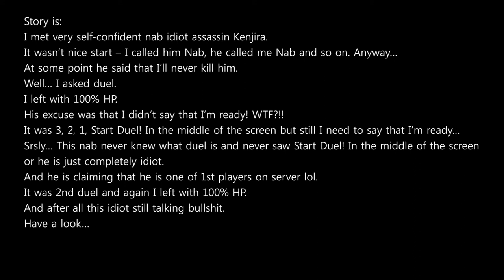AION. Sviesiaake vs idiot nab Kenjira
Story is:
I met very self-confident nab idiot assassin Kenjira.
It wasn't nice start -- I called him Nab, he called me Nab and so on. Anyway...
At some point he said that I'll never kill him.
Well... I asked duel.
I left with 100% HP.
His excuse was that I didn't say that I'm ready! WTF?!!
It was 3, 2, 1, Start Duel! in the middle of the screen but still I need to say that I'm ready...
Srsly... This nab never knew what duel is and never saw Start Duel! In the middle of the screen or he is just completely idiot.
It was 2nd duel and again I left with 100% HP.
And after all this he is still talking bullshit.

Infinite Aion - Pride
Hello Kitty - Sviesiaake